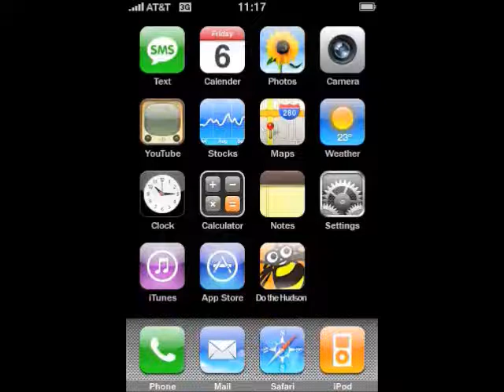Shake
Shake TouchTrix Video

To Perform, double tap on your iDevice to zoom in the video.